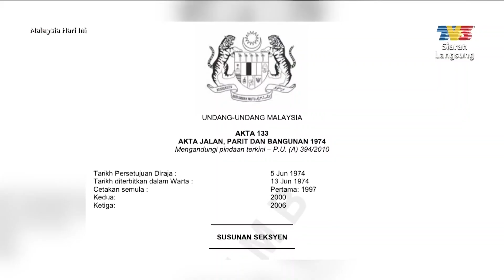Laporan: Kemudahan Pejalan Kaki | MHI (20 Mac 2023)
Topik: Laporan: Kemudahan Pejalan Kaki
Kemudahan laluan pejalan kaki amat signifikan dalam kalangan masyarakat bagi menjamin keselesaan dan keselamatan. Saksikan laporan oleh wartawan MHI mengenai isu-isu kemudahan pejalan kaki di sekitar bandar Damansara.